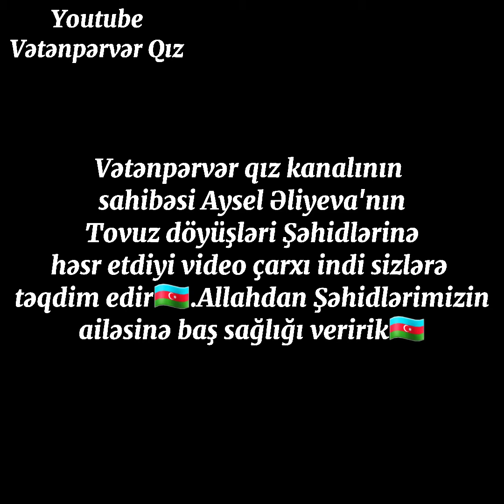Nə tez keçdi bu 1 il🥀...10-100-1000 il əsrlər belə keçsə unudulmayacaqsız!🇦🇿Qəhraman Şəhidlərim😔🇦🇿.